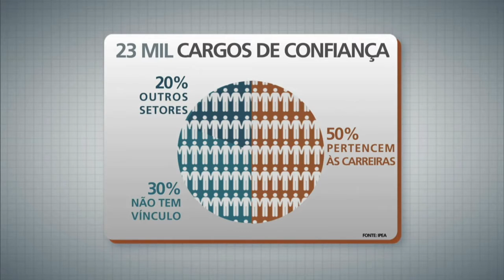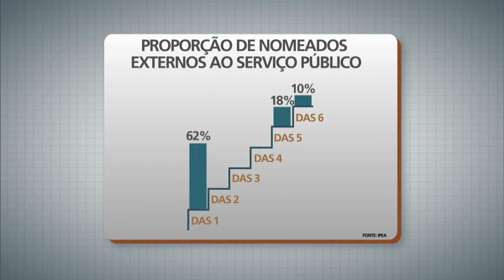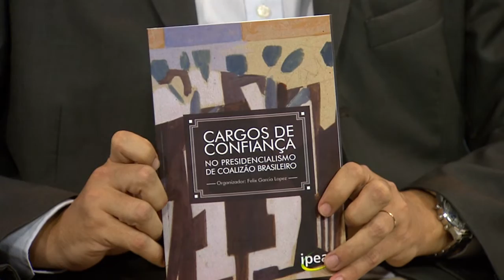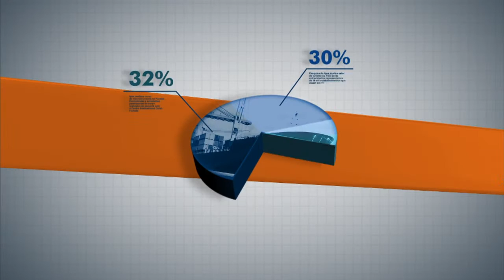Ipea divulga estudo sobre evolução e perfil dos nomeados para cargos DAS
PANORAMA IPEA - 02.11.15: O Ipea apresentou um estudo com dados relativos à evolução do número de cargos de Direção e Assessoramento Superior (DAS) da administração pública federal. Os convidados desta edição foram Félix Garcia Lopes, técnico de Planejamento e Pesquisa e André Borges, professor-adjunto do Instituto de Ciência Política da Universidade de Brasília.